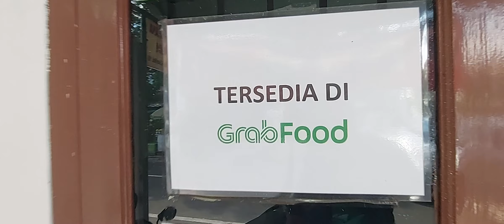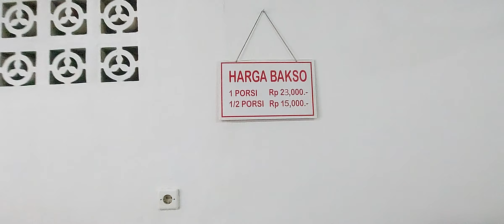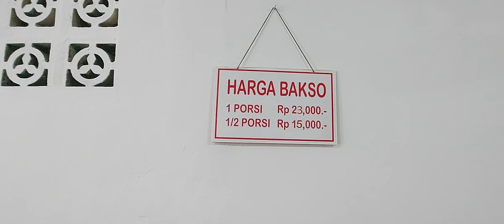Bakso Sederhana H.Kidi ( Le'Kidi ) Jl.Kayumanis Timur no 18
Bakso Le'Kidi yang Legendaris berdekatan dengan SMA N 31 Jakarta Timur .Alhamdulillah Rasa dan nikmat nya masih sama dari 43 th yg lalu semasa kami masih di SMA